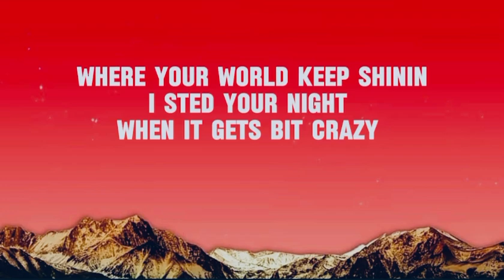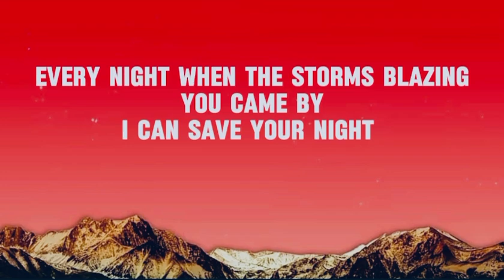STAY (Cover) - Kinley Pop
-You deserve to be happy and we're here to make that happen! We've got the most positive videos on the planet to help you see life in a whole new light.

SING ALONG WITH THE LYRICS VIDEO...

17978853